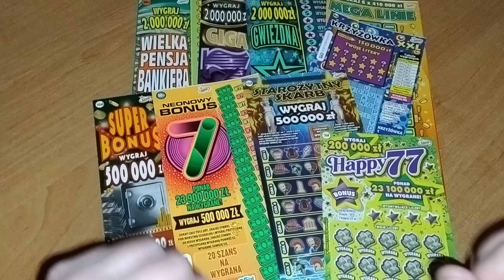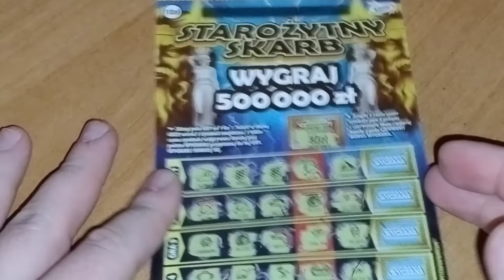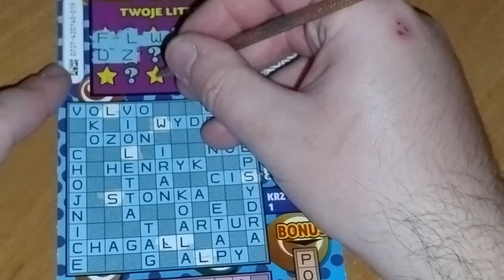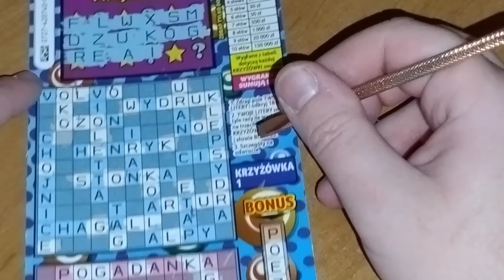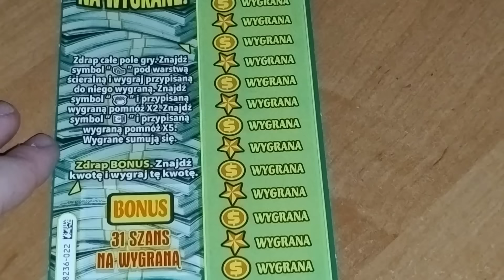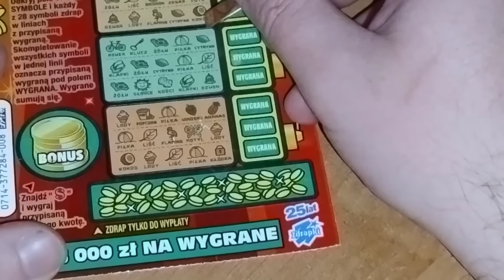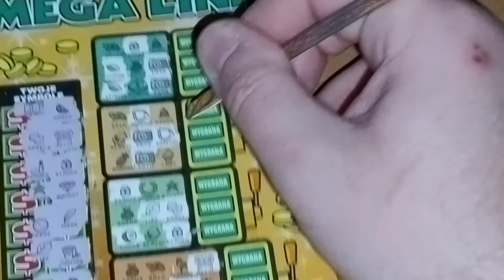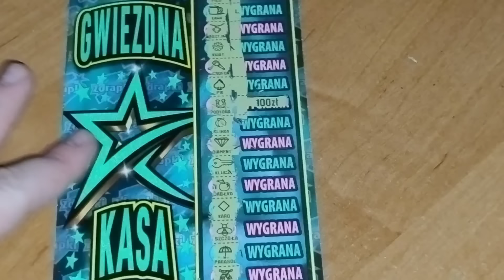#983 Duży test "bonusowych" zdrapek 🍀🍀🍀 Co za trafienie 🤩🤯🤑